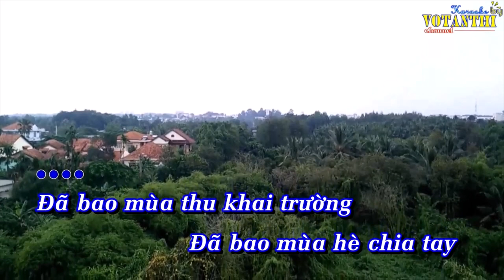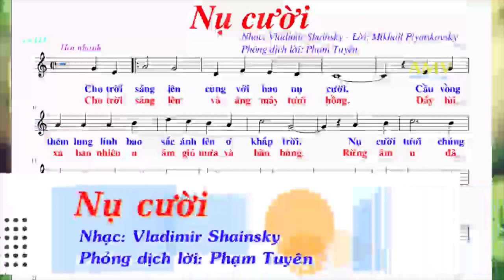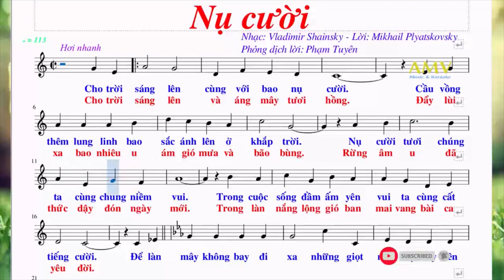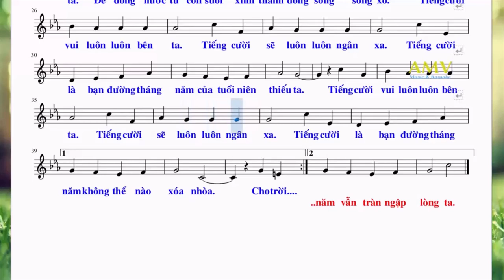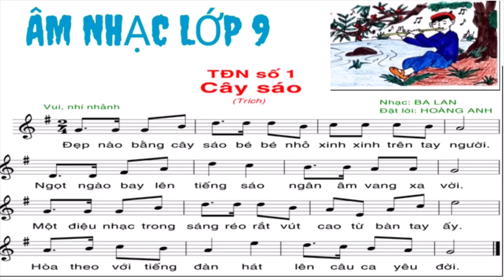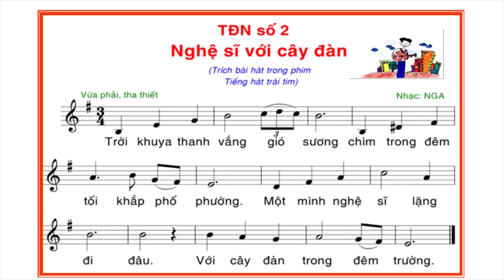ÂM NHẠC 9 - Ôn tập Giữa HK2 (2022-2023)